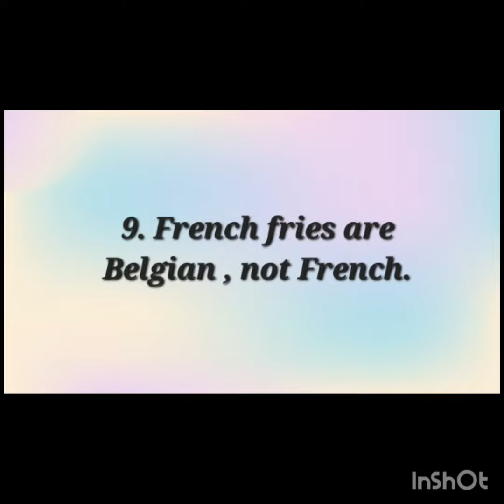Top 10 Interesting Fun Facts| Yohannah In A Wonderland